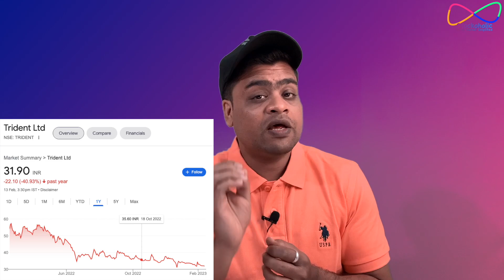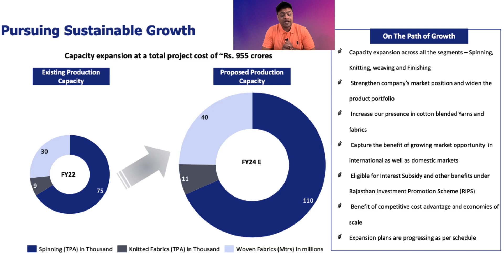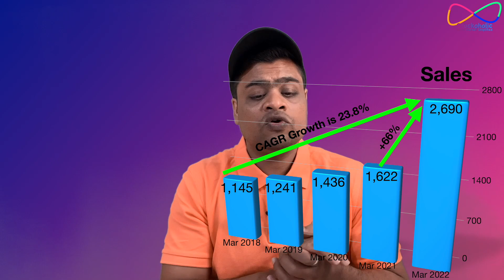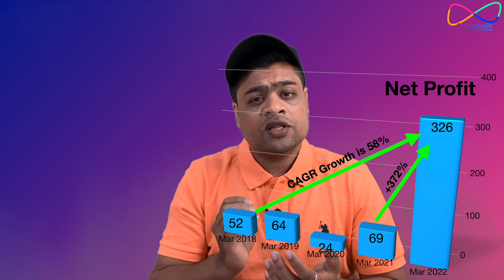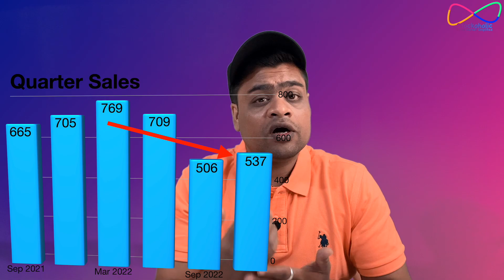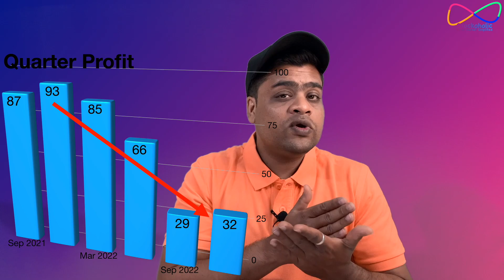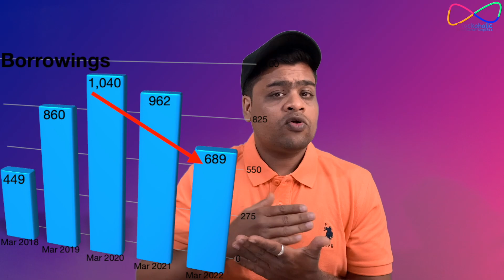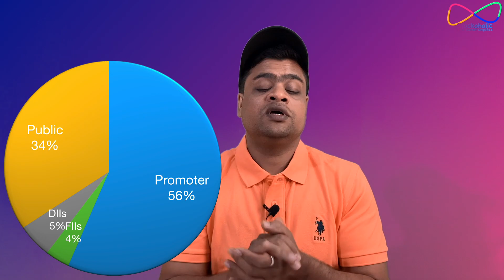Nitin Spinners Fundamental Analysis | Right time to invest | Stock Down by 35%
In this video, I have done long-term fundamental analysis of nitin spinners. The stock is currently down by 35% from its all time high as the entire textile industries is suffering due to number of factors such as:

1. High Cotton Prices
2. Poor Demand in the international Market due to War and Recession

So, the shares of Nitin Spinners is falling due to external factors.

On the other hand, financial performance of the company is extremely good and we can see some recovery in the Q3FY23. Apart from that the company also has an expansion which will be helpful for the company in the long term.

In this video I have covered products of the Nitin Spinners, Global textile industry analysis, Indian textile industry analysis, reason for the all in textile industry shares and financials of the nitin spinners.